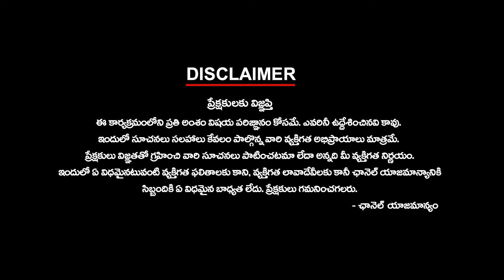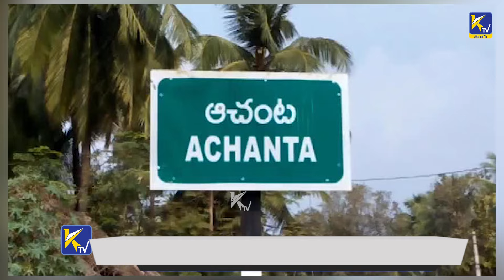Tough Fight in Achanta | Mission 2024 | ఆచంట బరిలో ఉత్కంఠ పోరు!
Tough Fight in Achanta | Mission 2024 | ఆచంట బరిలో ఉత్కంఠ పోరు! | ktvtelugu @KtvTeluguNews